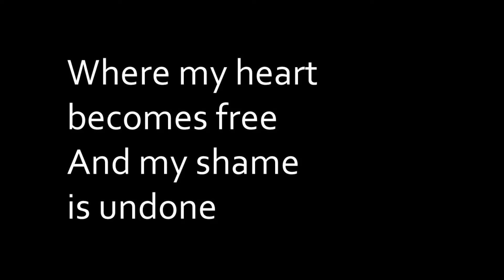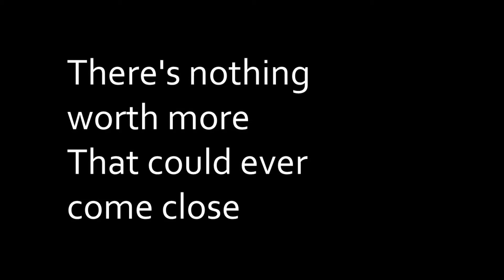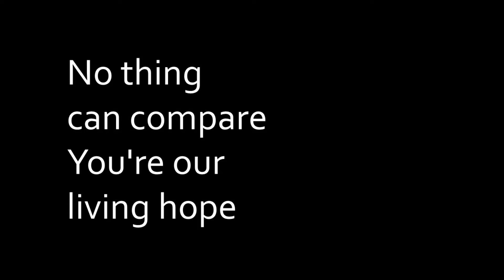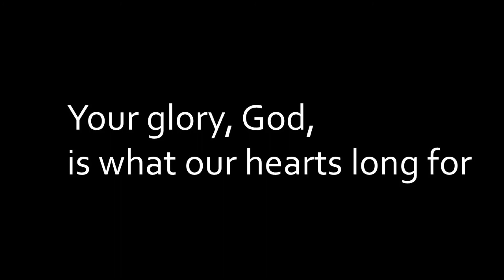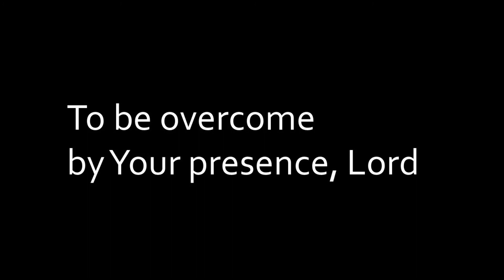Holy Spirit - Lyric Video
This is a performance of "Holy Spirit." Our church does not own the rights to this song or lyrics. We are posting it here for members of our church to use during personal and family worship times.

Words and Music by Katie Torwalt and Bryan Torwalt;